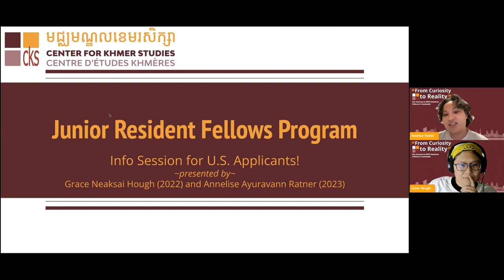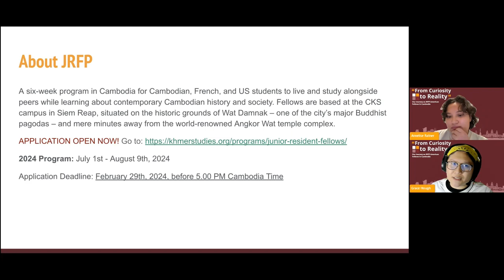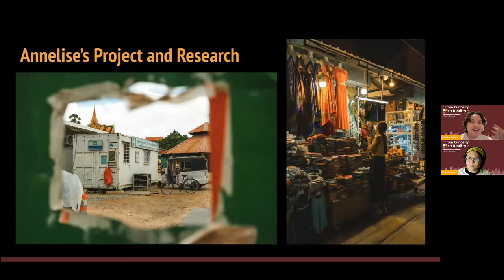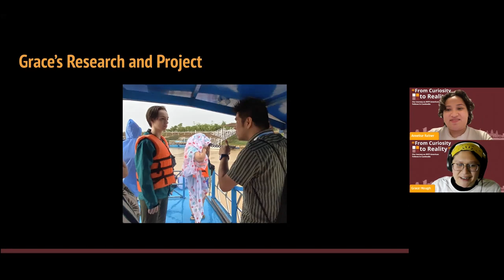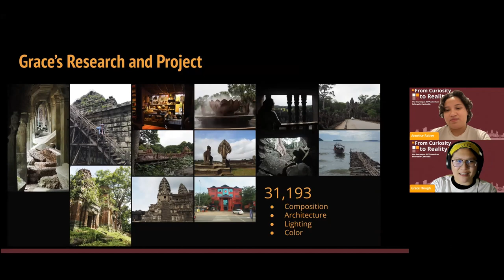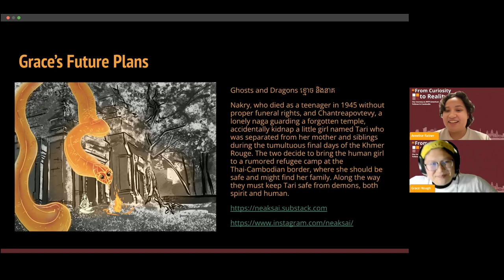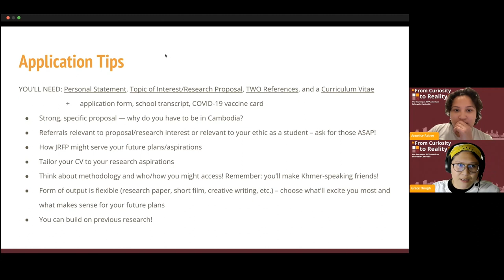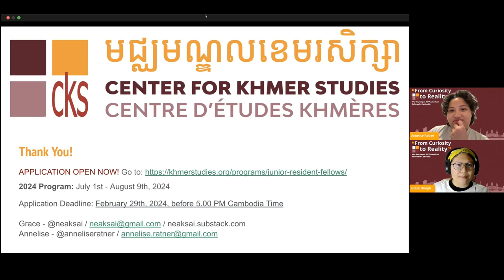Junior Resident Fellows Program Talk Series Third Episode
Abstract:

In this final talk series, Annelise and Grace will share their experiences as JRFP American Fellows in Cambodia in 2022 and 2023. They will discuss why they chose to apply to the program, their connection  with Cambodia, their experiences in the classroom and language learning, memorable moments from the program, culture shock, their research projects, future plans, and application tips. The presentation will also include a slide presentation showcasing animation concept art by Grace and photographs by Annelise. The discussion will be followed by a Q&A session. The presentation aims to inspire and inform potential applicants about the JRFP program and the opportunities it offers for cultural exchange and research in Cambodia.

Bio:

Grace Neaksai Hough is a Cambodian-American artist, writer, and amateur folklorist studying Visualization and Animation at Texas A&M University. She was a Junior Resident Fellow during the summer of 2022 researching Cambodian folklore and mythology to encourage Cambodian and Southeast-Asian representation in Western Animation. She is currently working on an animated anthology of Cambodian/Khmer mythology and folklore and is actively looking for other artists and researchers to join the project.

Annelise Ayuravann Ratner is a Cambodian-American filmmaker, photographer, and writer currently based in New York City. She joined JRFP during the summer of 2023, just after receiving her B.A. in Film and Media Studies from Yale University. During JRFP, she began a photo project that examined how the (re)production of cultural imagery around urban Siem Reap endows various spaces with a particular sense of identity, memory, and exclusivity.